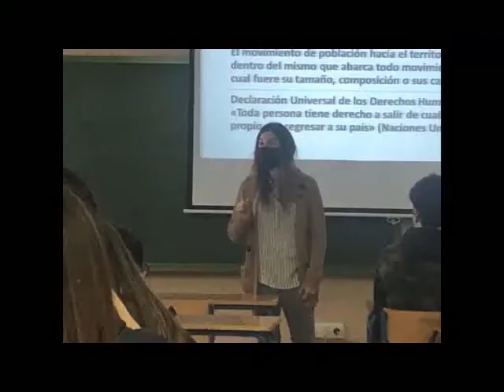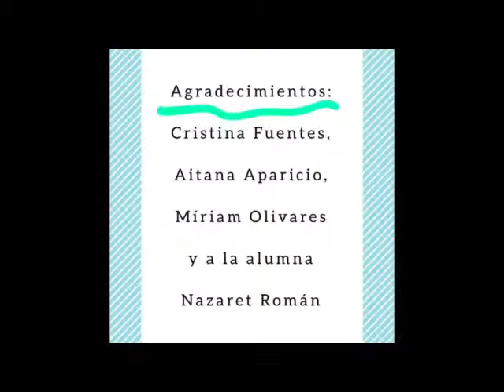Visita de Cristina Fuentes Lara al IES Nieves López Pastor el día 21/01/2022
Cristina Fuentes Lara, profesora de Comunicación Audiovisual y Publicidad de la Facultad de Ciencias de la Comunicación de la Universidad Rey Juan Carlos de Madrid, visitó el pasado 21/01/2022 nuestro centro educativo, el IES Nieves López Pastor de Villanueva del Arzobispo (Jaén). Ese mañana impartió una conferencia sobre Derechos Humanos en 2º de Bachillerato, o habló de inmigración y de la situación de las mujeres marroquíes porteadoras en la frontera de Ceuta al alumnado de 3º de ESO. También fue entrevistada por la alumna Nazaret Rodríguez y habló de su pasado como estudiante de nuestro Instituto.